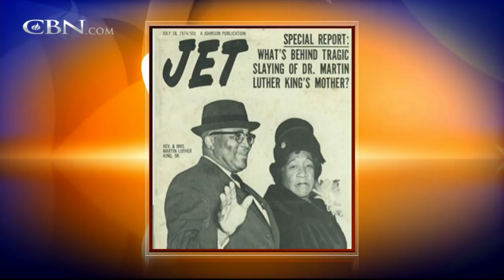The Faith & Family Legacy of Dr. Martin Luther King, Jr.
Dr. Martin Luther King, Jr.’s niece Alveda King shares the importance of placing God at the center of our lives.